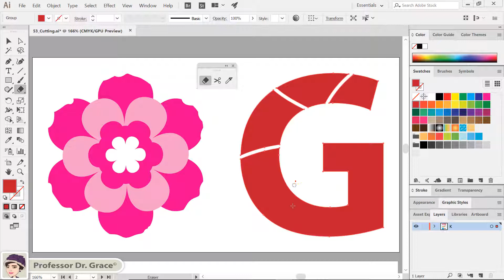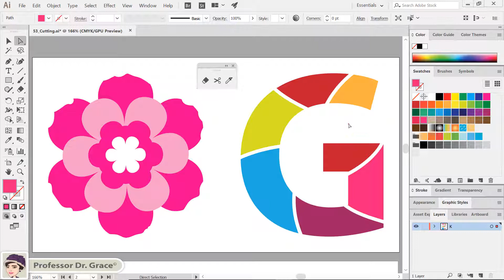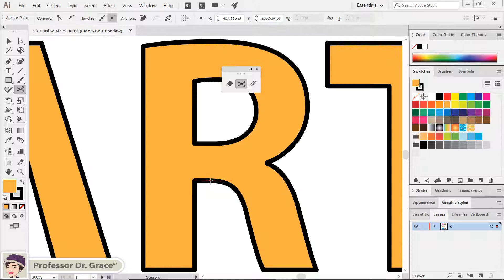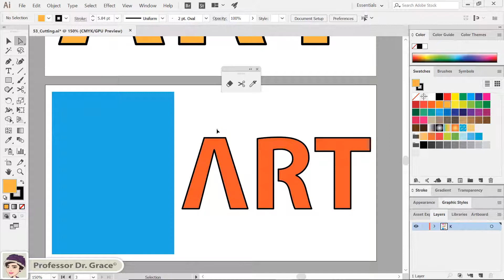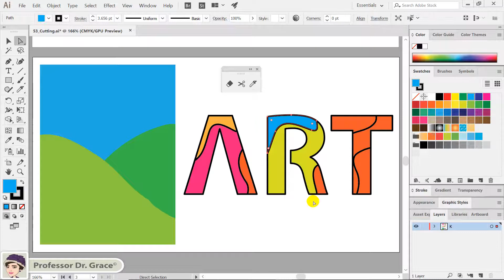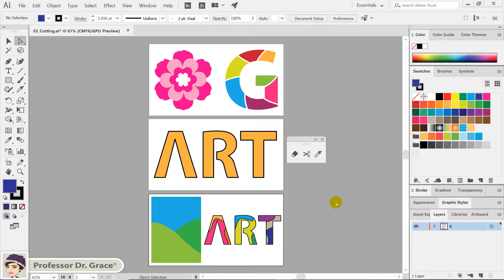일러스트레이터 강좌 #53. 지우기 툴과 자르기 툴 활용하기